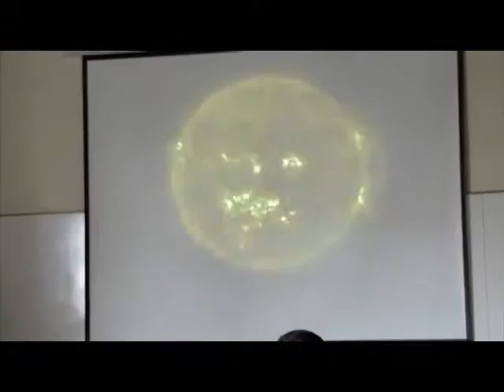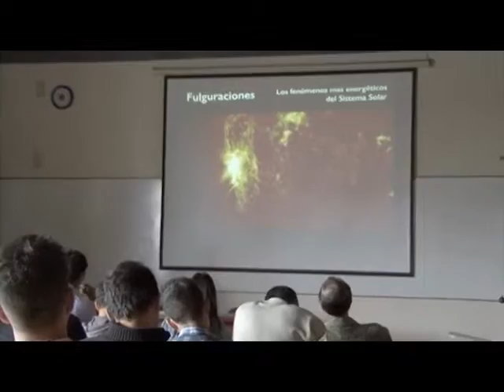Nuevos retos en la exploración del Sol - Universidad Nacional de Colombia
Gracias a los avances tecnológicos, se ha estudiado la fenomenología solar y los fenómenos energéticos de la atmósfera. Sin embargo, aún persisten importantes incógnitas que deben resolver los estudios de física solar.